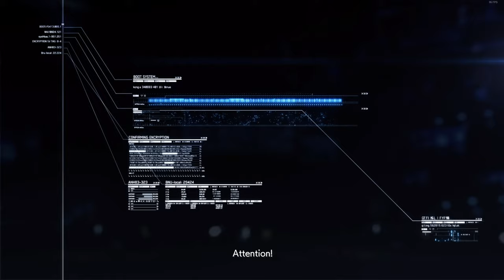- Ace Combat 7 - Mission 8 - Top Gun DLC - New Game+